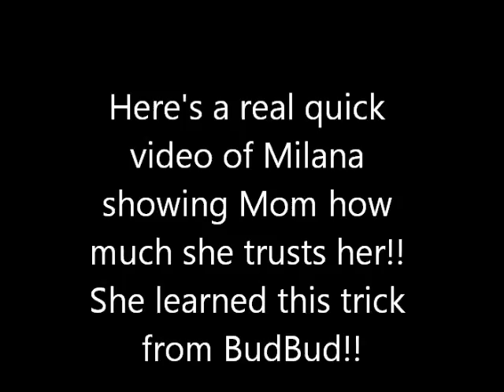Milana Do You Trust Me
Here's a quick video Mom did yesterday of Milana showing her how much she trusts her!! Milana learned this trick from BudBud!! What a cutie she is!!!